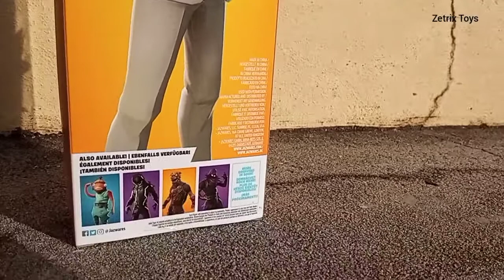Fortnite "Wilde Card Joker" 1/6 Action Figure - Victory Series